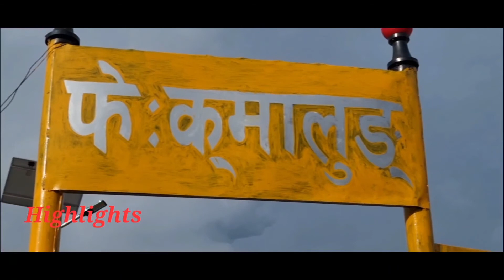New Vlog || Char Dhara Sankhuwasabha Vlog || Thulo Dhunga || Off Road Vlog || Way To Char Dhara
Hey guyz, how are you. I m here again with a new videos. This video contains:

. Fully off road trip to chardhara, sankhuwasabha
. Thulo dhunga, sankhuwasabha
. Vanjyang bajar

We enjoyed alot. swimming on chardhara was a great experience.. Actually it was not allowed to swim over there. if some body found swimming, he/ she have to pay 5k rs😢.. We enjoyed on our own risk😎..